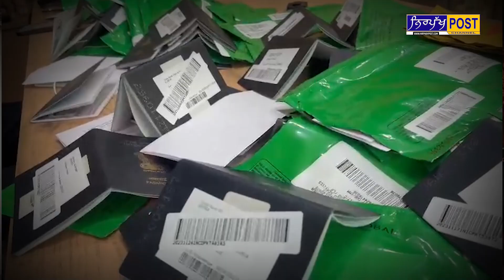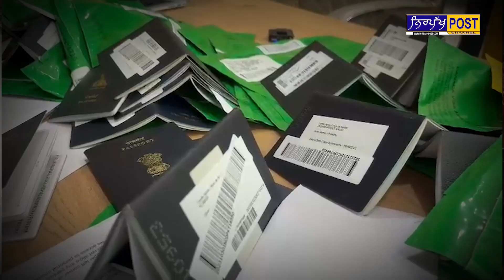ਮੋਕਾ 7 ਲੱਖ ਬਚਾਉਣ ਦਾ I Canada ਦੇ visa ਹੀ visa I 2024 'ਚ Canada study ਹੋਈ ਮਹਿੰਗੀ